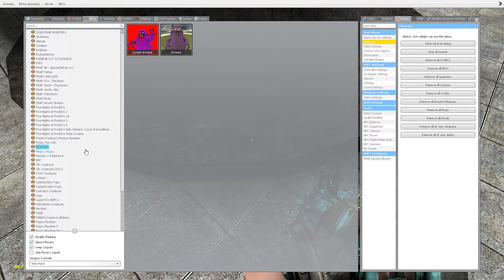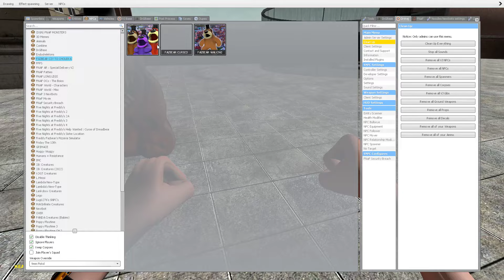SPARTAN KICKING ALL FNAF NEW Security Breach ANIMATRONICS ON GMOD!